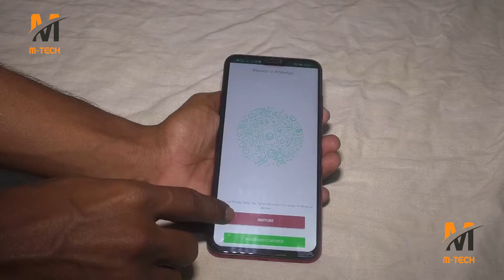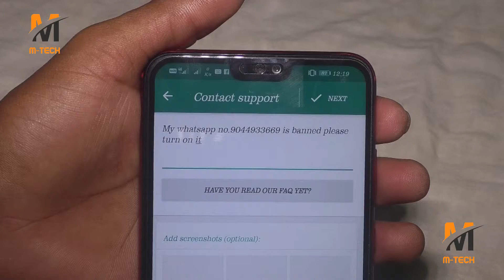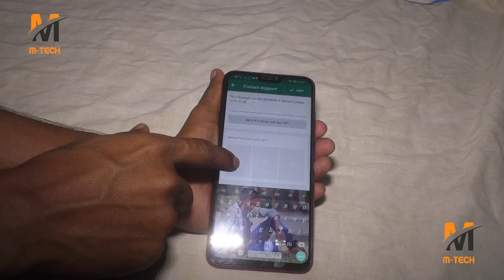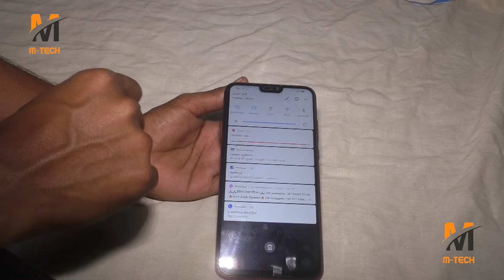Banned Whatsapp No. Kaise hateye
Whatsapp no. Banned removed from banned it is very difficult some process follow and unBanned Your whatsapp no. 👍👌👍👌👍👍